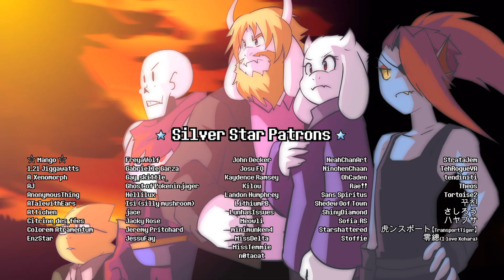UNDERVERSE 0.7 Parte 2 [By @Jakeiartwork ] Fandub en Español || Haru-FishCat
Muchas gracias a todos los que hicieron posible este video! A mis compañeros de doblaje por tomarse el tiempo de grabarlo en tan pocas horas y a mis amigos por el apoyo en todo momento, a continuación los creditos:

Video original hecho por @Jakeiartwork

Reparto de voces:

Cross Sans: @Laventadubs

Geno Sans y Fatal Error: @MiguelPortaXD

Sans y Sans Original: @HerobrineHamilton

Ink Sans: @cajitadubsworld

Papyrus: @AzaderoFD

Undyne: @haru-fishcat

X!Gaster: @KiroDemon

Dream Sans: @greeniewarren

Core!Frisk: @haru-fishcat

Cover cantado por: @AdrianAdriano

Edición de audio hecha por @haru-fishcat con ayuda de @AakuTheOccultist